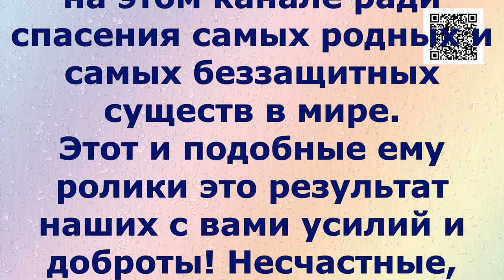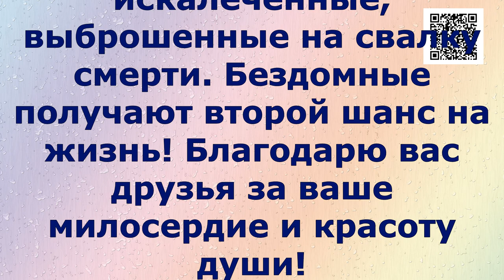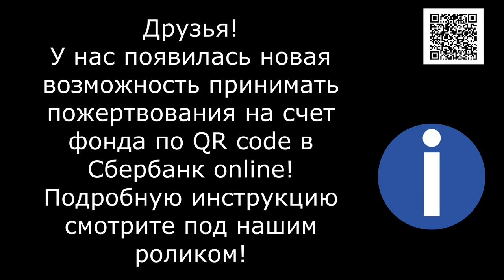Happiness with your hands Mozart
we are very happy for new and old friends!

A little dog is a puppy until he is old! And it's true!